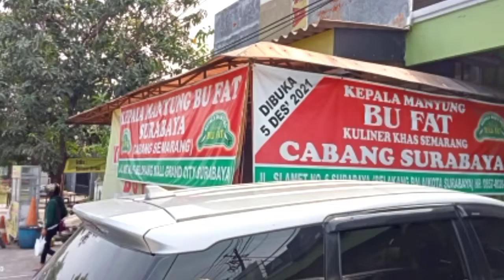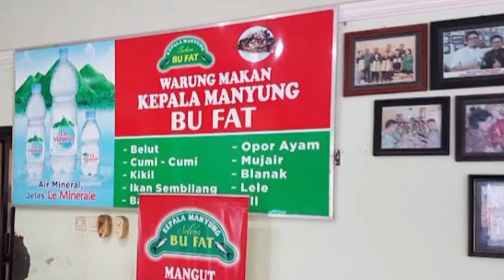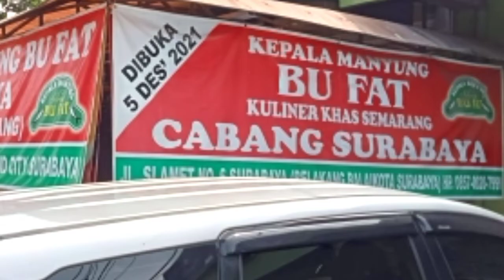MANGUT KEPALA MANYUNG BU FAT | KULINER LEGENDARIS KOTA SEMARANG | PEDAS MANTAP NIKMAT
Lokasi Jl. Ariloka, Krobokan, Kec. Semarang Barat, Kota Semarang, Jawa Tengah 50141

Bila Anda penggemar sea food, suka dengan cita rasa pedas ala Kota Semarang, jangan lewatkan untuk mampir di Rumah Makan Bu Fat. Mangut kepala ikan manyung sudah jadi menu andalan kuliner Semarang.
Jangan kaget bila begitu Anda sampai di Rumah Makan Bu Fat terpaksa harus ikut antre karena padatnya pengunjung. Semuanya punya tujuan sama, ingin menikmati menu andalan kuliner Semarang, mangut kepala manyung.
Tiap kali tiba jam makan siang, deretan mobil akan terparkir rapi mengular di sepanjang bahu jalan sekitar Rumah Makan Kepala Manyung Bu Fat. Terutama pada hari-hari kerja.
Ini terjadi tidak hanya di Rumah Makan yang ada di Jaln Ariloka, Kerobokan Semarang Barat. Demikan pula halnya dengan yang berada di cabang Jalan Raya Sukun, Banyumanik, Semarang.
Rumah Makan Kepala Manyung Bu Fat merupakan salah satu tempat kulineran, yang menyajikan khas Semarang yang menyajikan menu andalan ikan mangut.
Ikan Manyung merupakan ikan laut yang daging ikannya biasa digunakan untuk ikan asin jambal roti. Rasanya gurih dan pedas karena mendapat siraman kuah panas dengan potongan cabai rawit yang melimpah diatasnya.
Bahan baku ikan asap diperoleh oleh Rumah Makan Bu fat dari perairan Jepara, Cirebon sampai Banyuwangi. Lalu diasap di sentra pengasapan ikan Demak. Selanjutnya diolah dengan bumbu khas ala bu Fat.
Menu andalannya adalah kepala ikan manyung. Ukurannya yang besar sering disantap bersama oleh tiga sampai lima orang.
Pengalaman menemukan daging ikan di antara sela-sela kepala manyung menjadi seni tersendiri, ada kebahagiaan saat kita berhasil mencukil dengan tangan. Daging yang dieroleh terasa lembut, tapi padat dan kenyal ketika sampai dimulut.
Bagi Anda yang tidak menyukai makanan yang pedas, Rumah Makan Kepala Ikan Manyung Bu Fat juga menyajikan menu lain sebagai pilihan, mulai sayuran, goreng-gorengan, botok hingga lalapan. Ada pula tumis cumi, telur ikan dan berbagai menu khas laut lainnya.
Selain di Kota Semarang, kini Rumah Makan Kepala Ikan Manyung Bu Fat juga sudah buka cabang di Jakarta dan Surabaya. Satu porsi kepala manyung, dijual seharga Rp75.000-Rp 150.000 untuk yang beratnya mencapai dua kilogram.

MANGUT HEAD MANYUNG BU FAT | LEGENDARY CULINARY OF SEMARANG CITY | SPICY STEADY DELICIOUS

Location Jl. Ariloka, Krobokan, West Semarang District, Semarang City, Central Java 50141

If you are a fan of sea food, like the spicy taste of Semarang City, don't miss to stop by at Bu Fat Restaurant. Manyung fish head mangut has become a mainstay menu of Semarang culinary.
Don't be surprised if once you arrive at the Restaurant, Mrs. Fat is forced to join the queue because of the crowds of visitors. All of them have the same purpose, want to enjoy the mainstay menu of Semarang culinary, mangut kepala manyung.
Every time lunchtime arrives, rows of cars will be neatly parked along the shoulder of the road around the Manyung Bu Fat Head Restaurant. Especially on weekdays.
This happened not only at the restaurant in Jaln Ariloka, Kerobokan, West Semarang. For the sake of this is also the case with those located at the branch of Jalan Raya Sukun, Banyumanik, Semarang.
Manyung Bu Fat Head Restaurant is one of the culinary places, which serves semarang specialties that serve the mainstay menu of mangut fish.
Manyung fish is a sea fish whose fish meat is commonly used for salted fish jambal roti. It tastes savory and spicy because it gets a splash of hot soup with abundant cayenne pepper pieces on top.
The raw materials for smoked fish are obtained by Bu fat Restaurant from the waters of Jepara, Cirebon to Banyuwangi. Then it was smoked at the Demak fish smoking center. Furthermore, it is processed with a special spice in the style of Mrs. Fat.
The mainstay menu is manyung fish heads. Its large size is often eaten together by three to five people.
The experience of finding fish meat between the heads of manyung becomes an art in itself, there is happiness when we manage to poke out with our hands. The meat obtained feels soft, but dense and chewy when it reaches the mouth.
For those of you who don't like spicy food, Manyung Bu Fat Fish Head Restaurant also serves other menus as an option, ranging from vegetables, fried foods, botok to vegetables. There are also stir-fried squid, fish eggs and various other typical sea menus.
In addition to semarang city, now Manyung Bu Fat Fish Head Restaurant has also opened branches in Jakarta and Surabaya. One serving of manyung heads, sold for Rp75,000-Rp 150,000 for those weighing up to two kilograms.